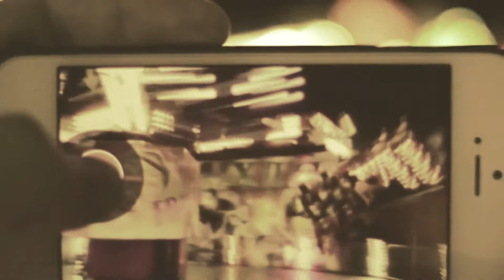Neon Memories ft. Mitch Clarke - The Last Time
Vocals: Mitch Clarke
Production: Guy Rotem